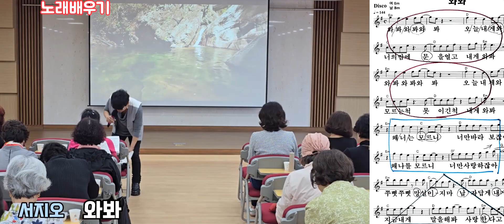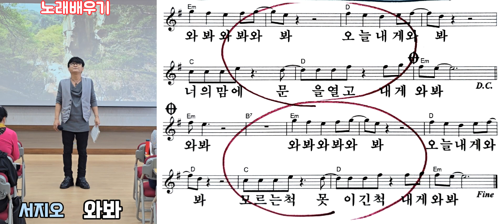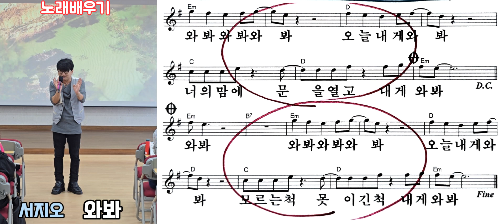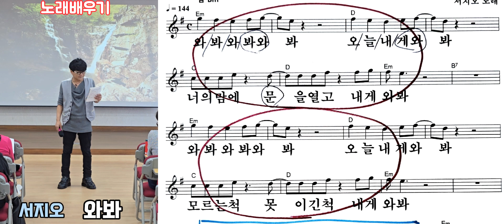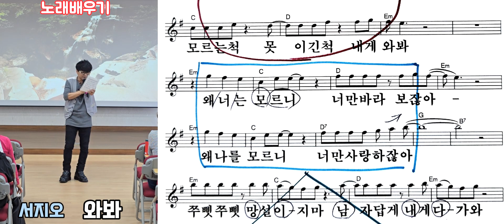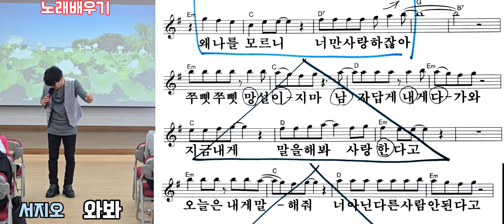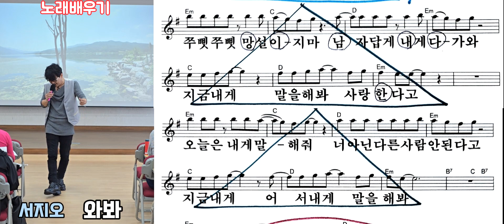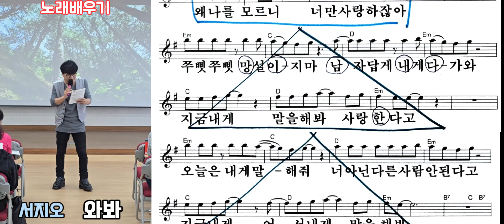와봐 서지오 노래배우기 천수샘노래교실